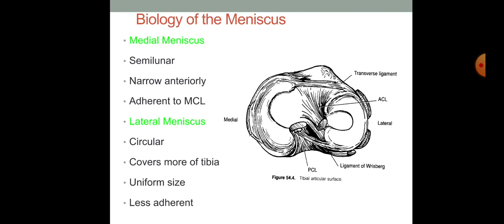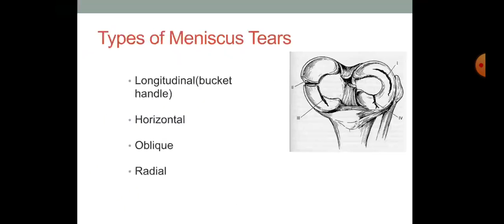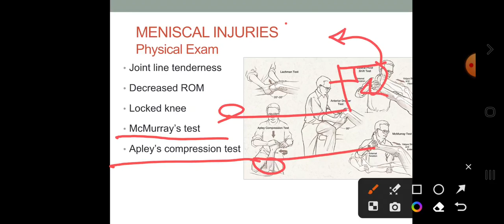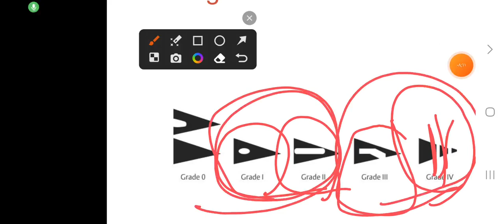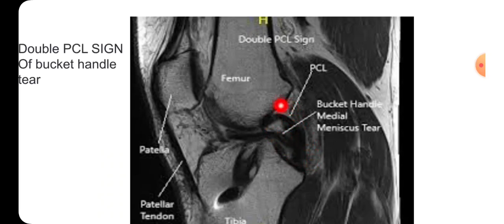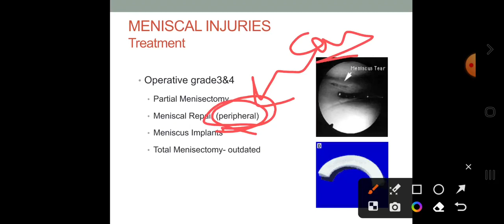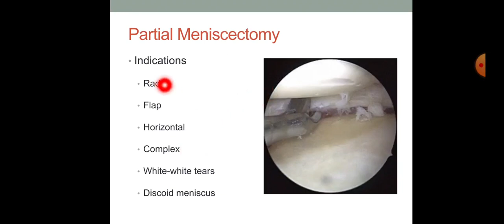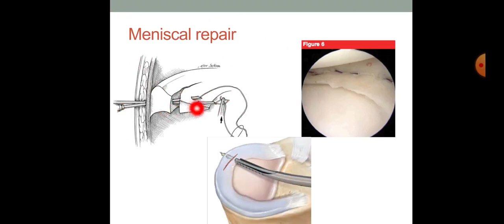CBL (Meniscal injury) TRAUMA 41